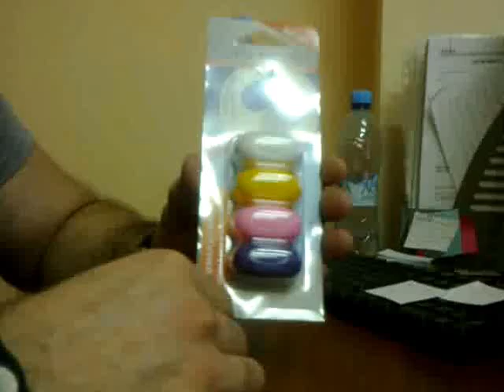«Clips Brush». Антибактериальные колпачки для защиты зубной щетки